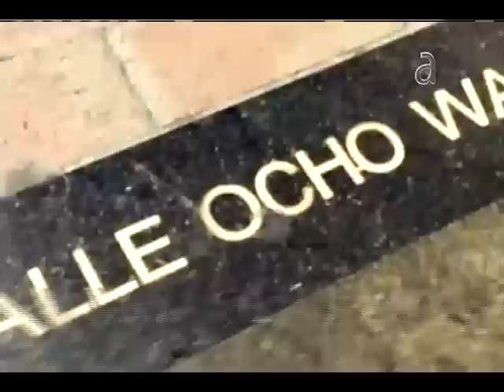Arsenio Real en El Happy Hour - América TeVé